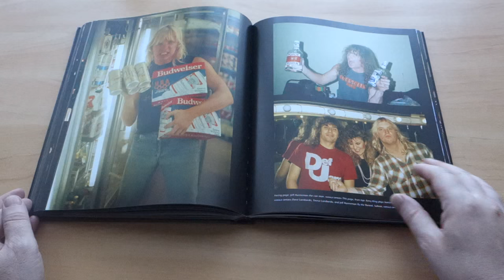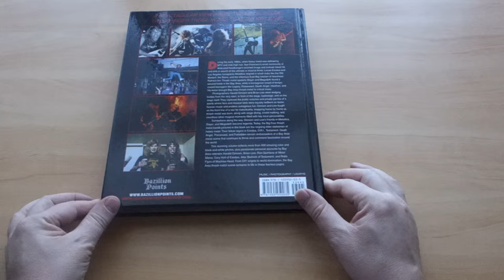Murder in the Front Row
Shots From the Bay Area Thrash Metal Epicenter by Harald Oimoen & Brian Lew